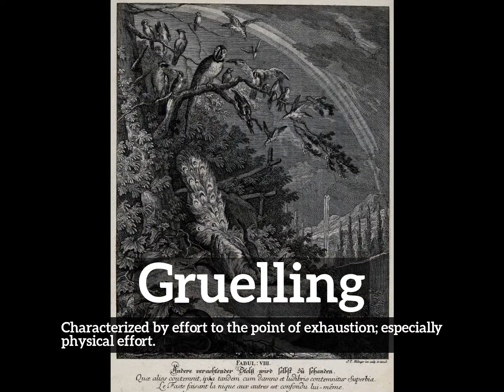What is Gruelling? | How to Say Gruelling in English? | How Does Gruelling Look?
Learn how to pronounce gruelling with Imago Spectrum.

What is gruelling?
How does gruelling look?
How to say gruelling in English?
What does gruelling represent?
What is the defintion of gruelling?

Imago Spectrum allows you to easily memorize common English words and phrases by joining visual and auditory learning environments into a short video. Focus on the images and repeat gruelling several times for best retention results.

In this video we are speaking the word, gruelling. Do take note of how gruelling is spelled.
The definition of gruelling is listed below the word in the video.
Gruelling:  Characterized by effort to the point of exhaustion; especially physical effort.